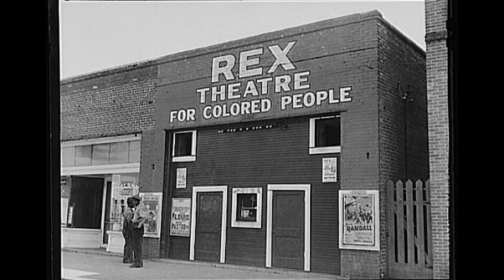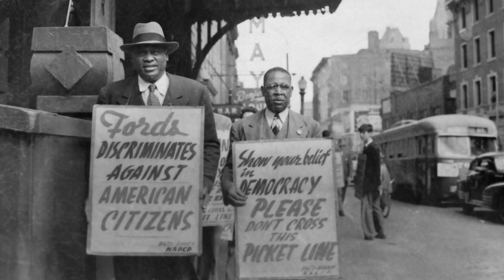Paul Robeson: The First Black Star | TIFF 2017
TIFF Black Star curator Ashley Clark discusses the life and career of Paul Robeson, and what makes him the first Black Star.

Black Star is generously supported by The Hal Jackman Foundation.

From Paul Robeson, Lena Horne, Sidney Poitier, Richard Pryor and Diana Ross to Denzel Washington, Danny Glover, Queen Latifah, Will Smith and David Oyelowo, this expansive retrospective celebrates 100 years of Black excellence on screen. The series runs November 3 to December 22 at TIFF Bell Lightbox.